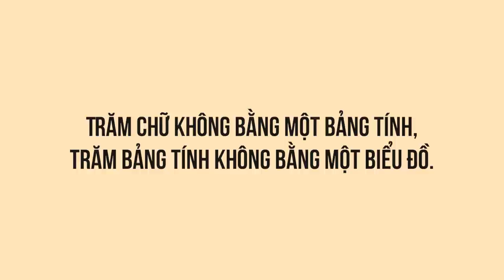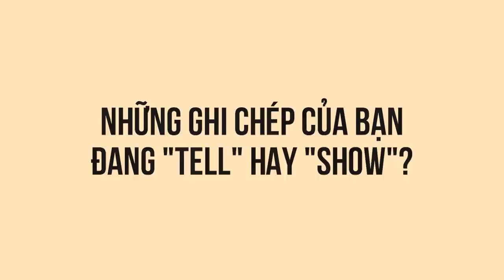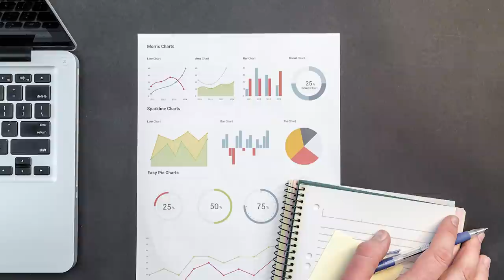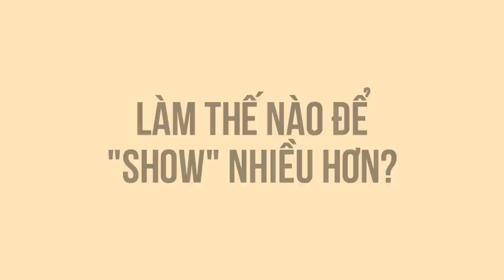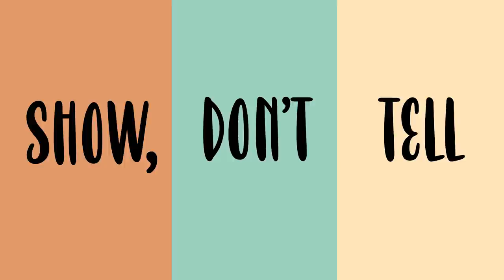"Show, Don't tell": Học xong không trả lại cho thầy | ARTTUNA | GIÁO DỤC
“Show, don’t tell” là một thủ pháp thường được dùng trong văn học và điện ảnh mà cốt lõi là: Thay vì kể suông đặc tính của một sự vật/sự việc bằng các tính từ hoặc trạng từ thì hãy miêu tả để người đọc/ người xem hình dung ra được đặc tính đó như đang thấy bằng chính đôi mắt mình...
Cùng tìm hiểu cuốn sách "Doing Good Better" tại:
Theo dõi Kênh Podcast "Người Trong Muôn Nghề" tại đây:
Ghé Nhà sách Spiderum trên SHOPEE ngay thôi các bạn ơi:
Kênh Spiderum Giải Trí đã có Podcast, nghe tại đây:
Nội dung:
00:00 - Start
00:07 - Show, don’t tell là gì?
01:16 - Sức mạnh của biểu đồ
02:56 - Những ghi chép của bạn đang "tell" hay "show"?
04:59 - Cách thực hành Show, don’t tell
Những nội dung liên quan:
HỌC CÁCH HỌC TỪ COURSERA (PHẦN I) | Nhện Tự Học | VU PHAM | Spiderum

Chinh phục Google khó như thế nào?

 • Chinh phục Google...
HOW TO: Xây dưng kế hoạch cho 10 NĂM

 • HOW TO: Lập kế ho...
TÔI TÀI GIỎI - Ừ KỆ BẠN!

 • TÔI TÀI GIỎI - Ừ ...
Bài viết: BẠN SẼ DÀNH 80.000 GIỜ CUỘC ĐỜI MÌNH CHO CÔNG VIỆC GÌ?
Được viết bởi: Trích sách Doing Good Better
Link bài viết: Mua sách đi anh em
Giọng đọc: Isa Quan
Theo dõi Spiderum tại:
Bản quyền video:
Free Stocks on Pixels.com
Bản quyền nhạc:
Luxery - Causmic
New Tires - Silent Partner